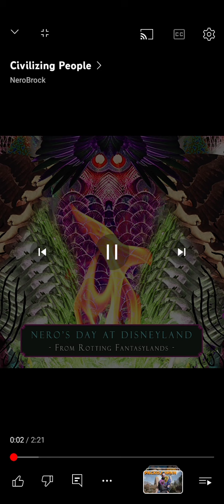28 мая 2024 г.(2)